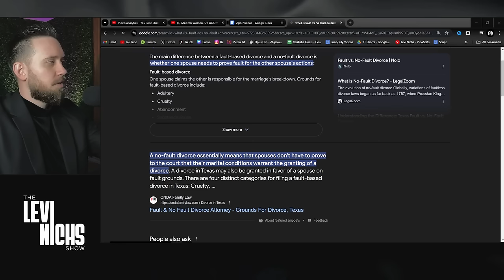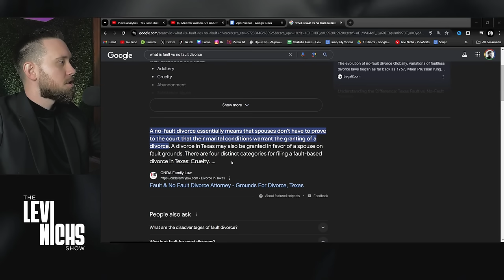Modern Women Are DOOMED - New Ban On Alimony Gets Passed!